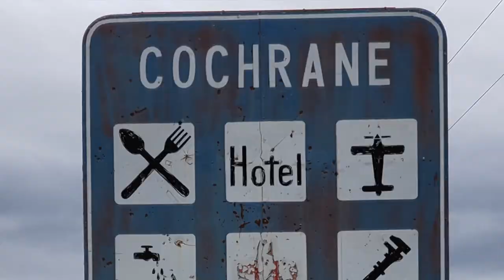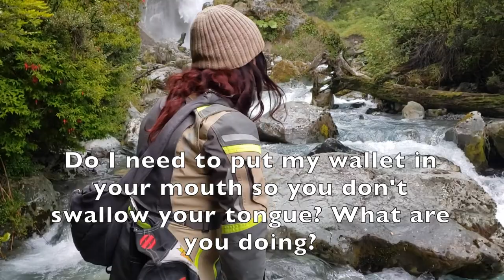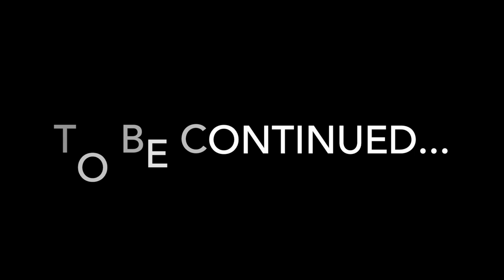Exploring Chile's Iconic Ruta-7 - The Stunning Carretera Austral (S3:E13)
Crossing the border back into Chile, at the remote frontera Entrada Baker, Chad and Rose ride through one of Tompkins Conservation's newest National Parks, Parque Patagonia.

Returning to Ruta-7 (aka The Carretera Austral) for the first time in nearly 3 years, they explore side-roads on their way to Puerto Rio Tranquilo, and Chad's favorite detour, Ruta X-728, into Valle Exploradores!!

GIVI LUGGAGE AND ACCESSORIES:
35 Liter Inner Bag
45 Liter Inner Bag